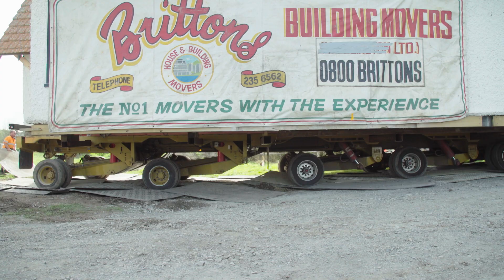Epic House Moves - Britton House Movers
Britton Housemovers relocating an unwanted two story B&B back to their new site to be restored as their office.